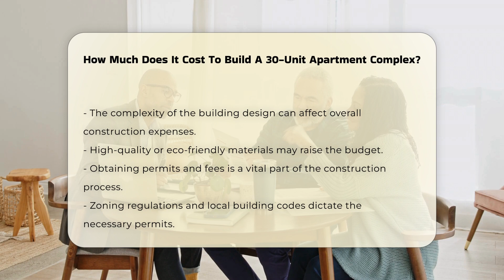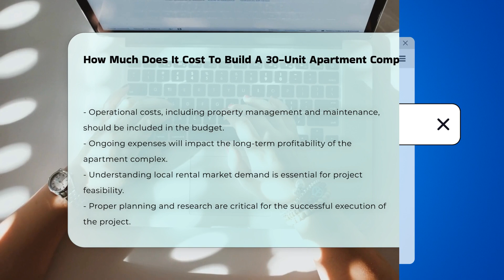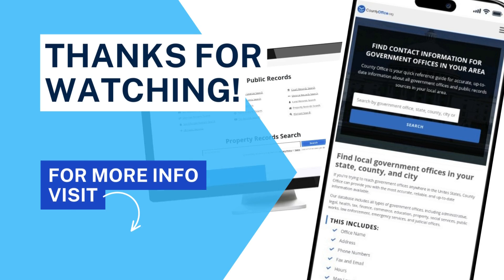How Much Does It Cost To Build A 30-Unit Apartment Complex? - CountyOffice.org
How Much Does It Cost To Build A 30-Unit Apartment Complex? Have you ever considered the complexities involved in constructing a multi-unit residential building? In this detailed video, we will explore the various financial aspects you need to take into account when planning to build a 30-unit apartment complex. From understanding the significant impact of location on land acquisition costs to the intricacies of construction expenses, we will break down each component that contributes to the overall budget. You'll learn about the importance of securing the necessary permits and how local zoning regulations can affect your project.

Additionally, we will discuss the role of financing, including how interest rates and loan terms can influence your total construction costs. Operational expenses such as property management and maintenance will also be highlighted, as they play a vital role in the long-term profitability of your investment. Lastly, we will touch upon market demand and rental trends, which are essential for assessing the feasibility of your project. This is a comprehensive overview for anyone interested in real estate development or property investment.